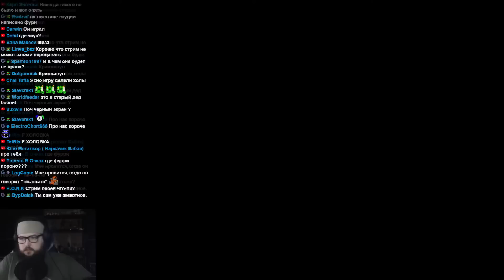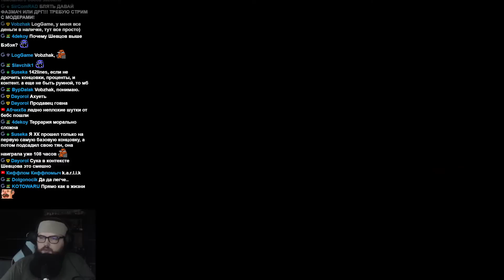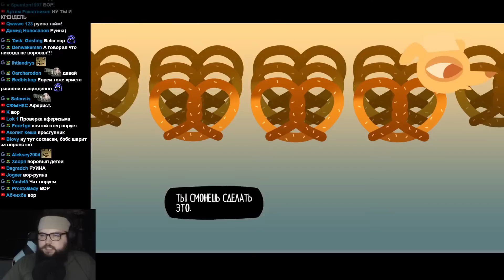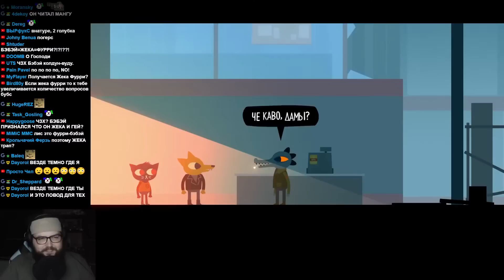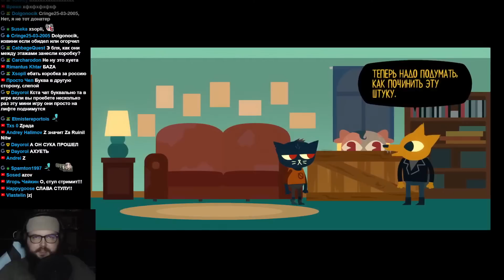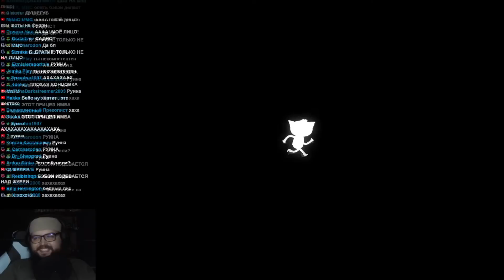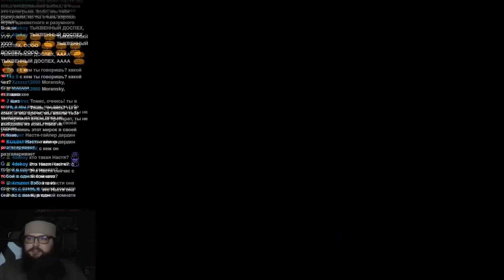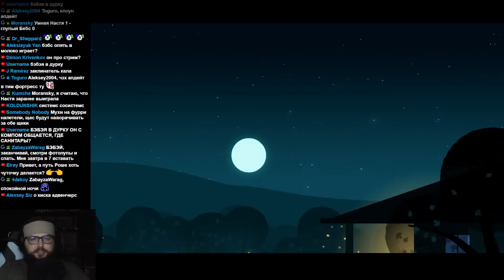Бэбэй пошёл на ДЕЛО с лисом и встретил Жеку в Night in the Woods #3